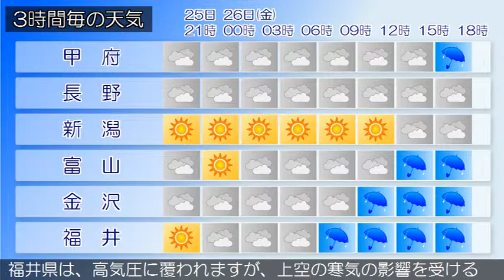2015/06/25 甲信北陸地方の天気予報 夕